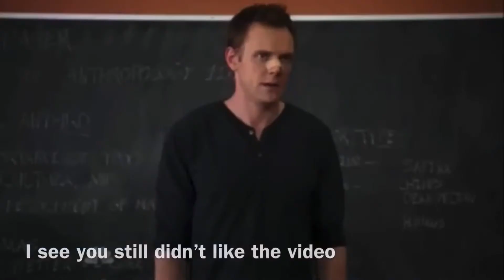Memes in UNVALTED